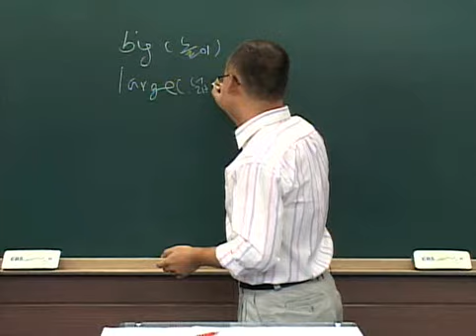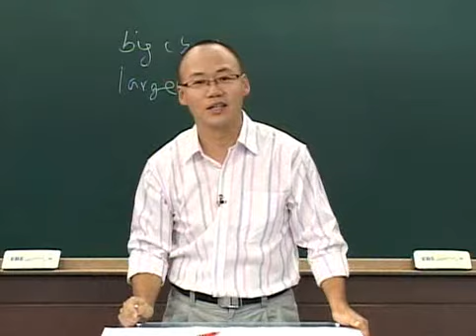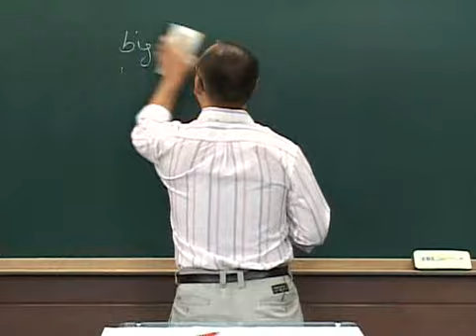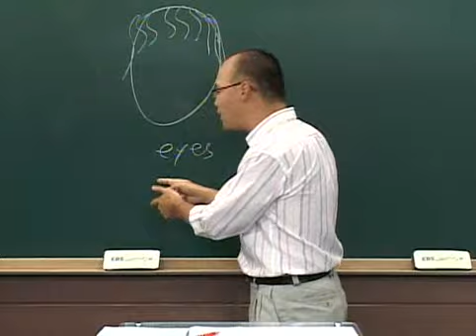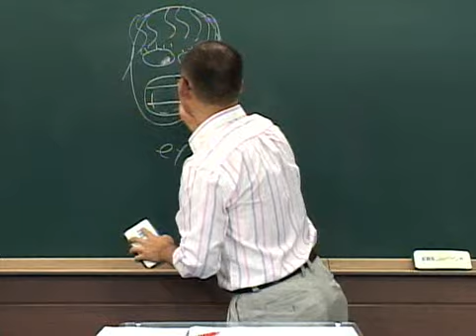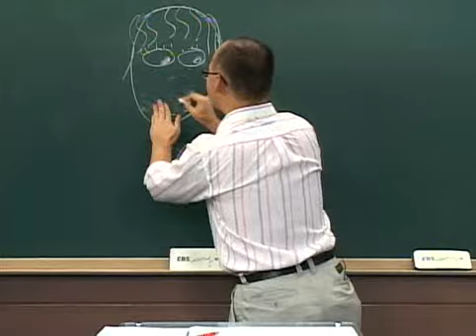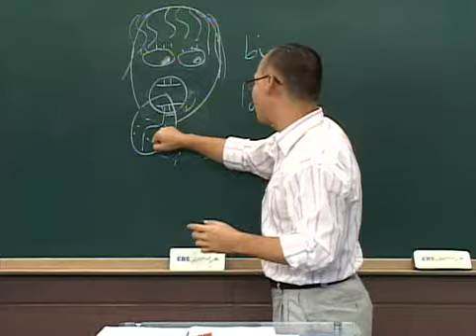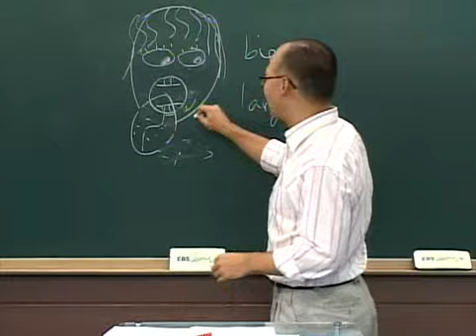EBSlang한일샘의 재미있는 영어이야기_26 'Big'와 'Large'의 차이점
EBSlang 대표 영어강사!
한일선생님과 함께 하는 재미있는 영어이야기!

"This is big" 과 "This is large"의 차이를 알고 계시나요?
한국말로 번역하면 두 문장 모두 "크다."입니다.

단어가 다르다는 것은 비슷한 내용을 전달하지만
그 단어만의 특수분야가 있다는 것입니다.

정확히 알고 계신가요?
알쏭달쏭 비슷하지만 다른 다양한 영어이야기